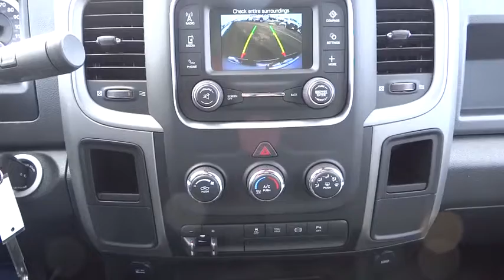2015 RAM 2500 Denver, Littleton, Aurora, Parker, Colorado Springs, CO R8263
2015 RAM 2500

Brandon Dodge
5600 S Broadway